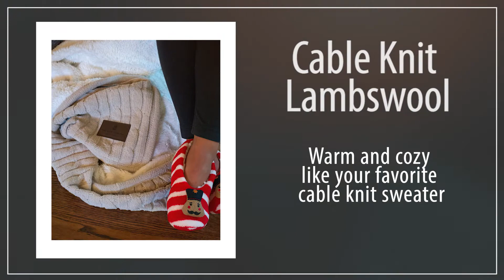Kanata New Products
Kanata Blanket Co. is the LEADING promo blanket company in the industry. You won't find a better quality blanket anywhere else.
We offer the largest assorment of styles to fit any price point or brand.
-With our wide range of decorating options and expertise, we will make your logo stand out above the rest.
-We are the ONLY blanket supplier with numerous premium packaging options offered to make your gift stand out.